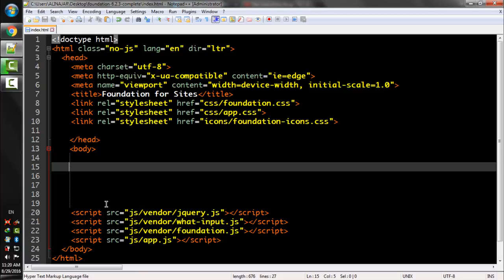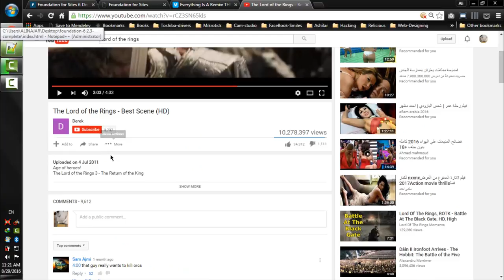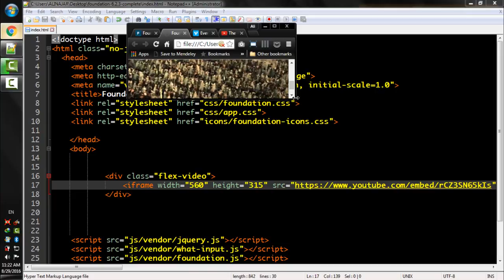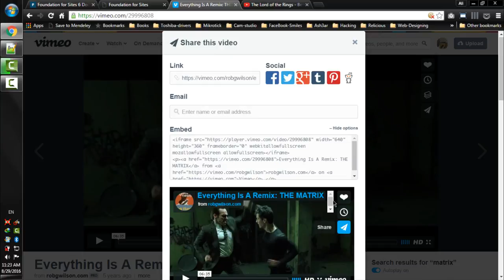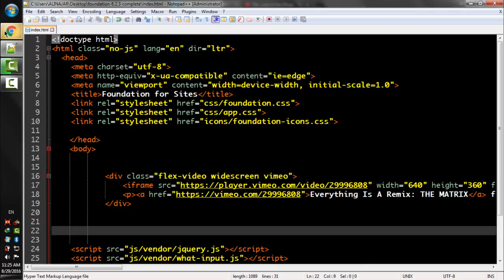Lecture Num 100 Flex Videos